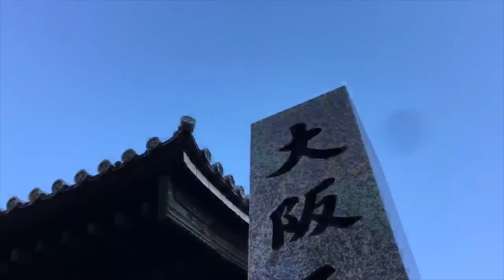【Osaka virtual trip】OSAKA Now、Friday 、June 2020 「osaka morning 183 JAPAN」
The Osaka state of emergency has been lifted.

This is near Osaka station. Walk to Tenma station, one station ahead. It's Friday evening now. Tenma Station is crowded with many restaurants. What kind of night is it today?

อยู่ใกล้สถานีโอซาก้า เดินไปที่สถานี Tenma หนึ่งสถานีข้างหน้า ตอนเย็นวันศุกร์ตอนนี้ สถานี Tenma เต็มไปด้วยร้านอาหารมากมาย วันนี้เป็นคืนอะไรกัน?

Ini dekat stasiun Osaka. Berjalanlah ke stasiun Tenma, satu stasiun di depan. Sekarang hari Jumat malam. Stasiun Tenma penuh sesak dengan banyak restoran. Malam macam apa hari ini?

Đây là gần ga Osaka. Đi bộ đến trạm Tenma, một trạm phía trước. Bây giờ là tối thứ sáu. Ga Tenma đông đúc với nhiều nhà hàng. Hôm nay là đêm gì?

Questo è vicino alla stazione di Osaka. Cammina fino alla stazione Tenma, una stazione più avanti. È venerdì sera adesso. La stazione Tenma è affollata da numerosi ristoranti. Che tipo di notte è oggi?

Esto está cerca de la estación de Osaka. Camina hasta la estación de Tenma, una estación más adelante. Es viernes por la noche ahora. La estación de Tenma está llena de muchos restaurantes. ¿Qué tipo de noche es hoy?

នេះគឺនៅជិតស្ថានីយ៍អូសាកា។ ដើរទៅស្ថានីយ៍តេម៉ាម៉ាស្ថានីយ៍មួយនៅខាងមុខ។ វាជាល្ងាចថ្ងៃសុក្រឥឡូវនេះ។ ស្ថានីយ៍ Tenma មានមនុស្សច្រើនកុះករដោយមានភោជនីយដ្ឋានជាច្រើន។ តើថ្ងៃនេះជារាត្រីបែបណា?

Isso fica perto da estação de Osaka. Caminhe até a estação Tenma, uma estação à frente. É sexta-feira à noite agora. A Estação Tenma está cheia de muitos restaurantes. Que tipo de noite é hoje?

Virtual travel
Tenjinbashisuji Shopping Street